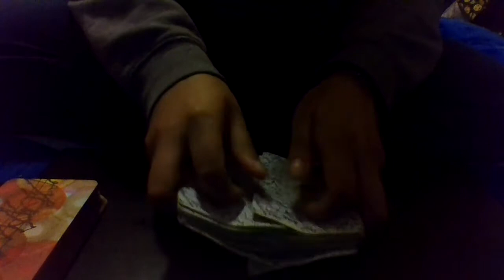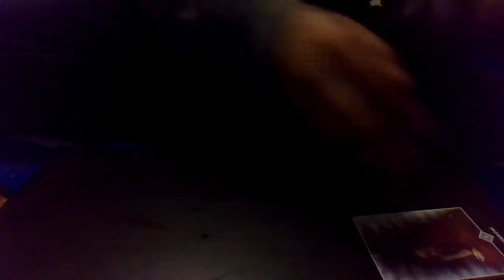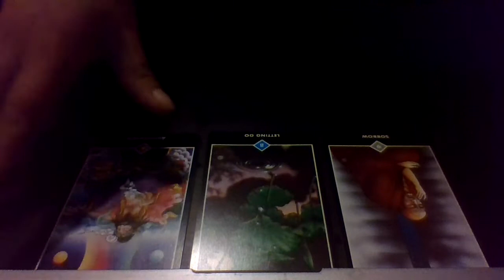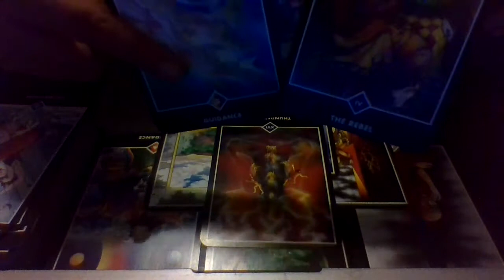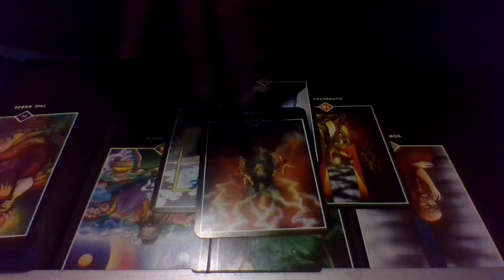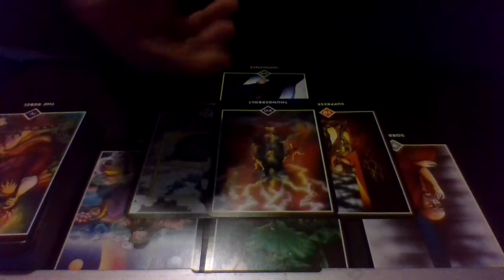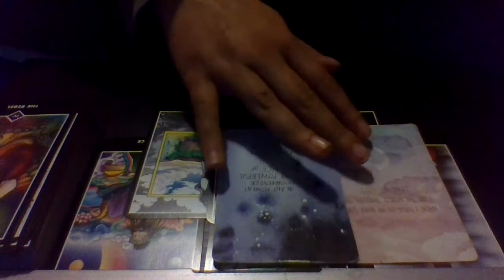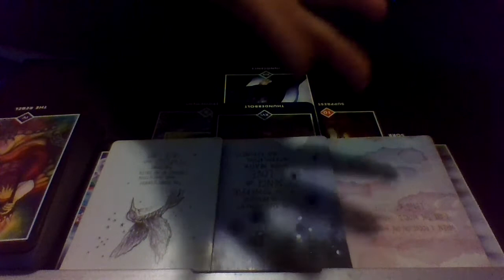~Taming the Rebel without a Cause~